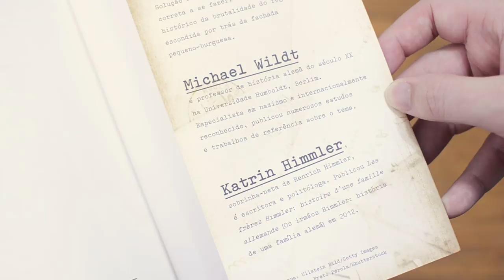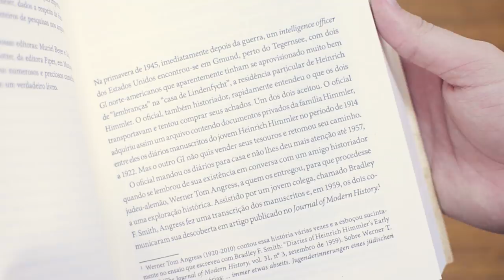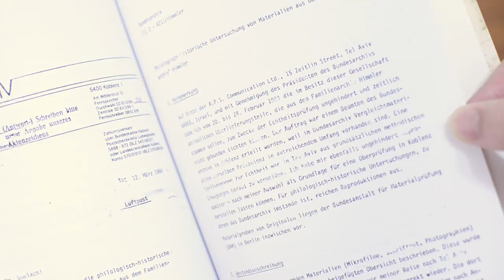Heinrich Himmler, de Michael Wildt & Katrin Himmler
Salve, espectadores do canal! No vídeo de hoje falaremos sobre o lançamento "Heinrich Himmler: cartas de um assassino em massa", de Michael Wildt e Katrin Himmler.